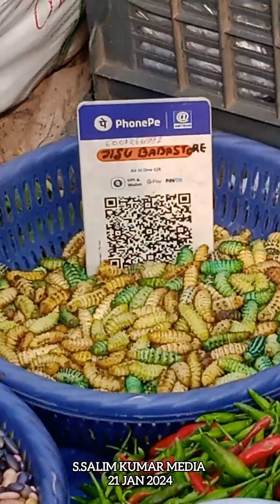Vegetables of Assam, fish and meat @ a Gauhati Market.